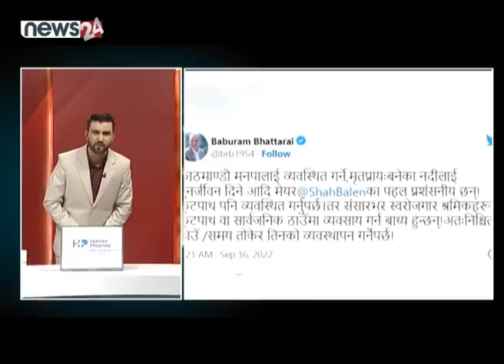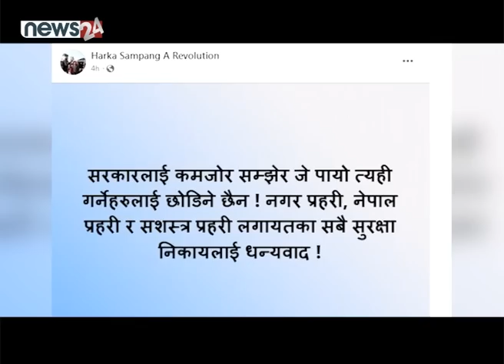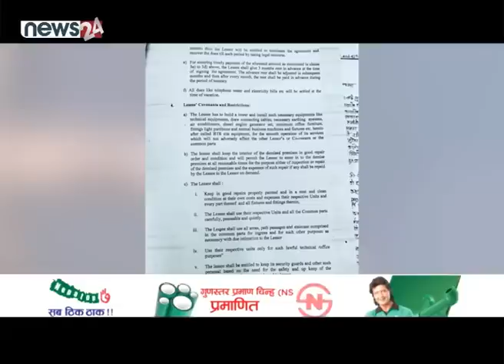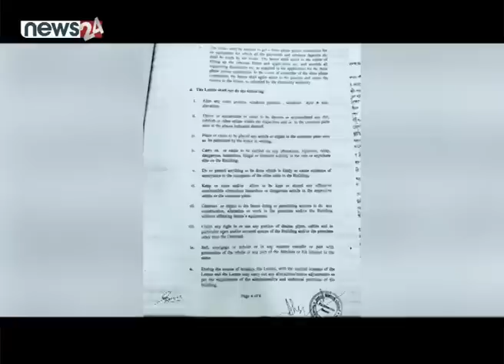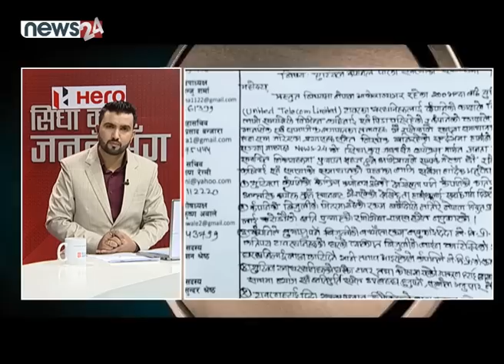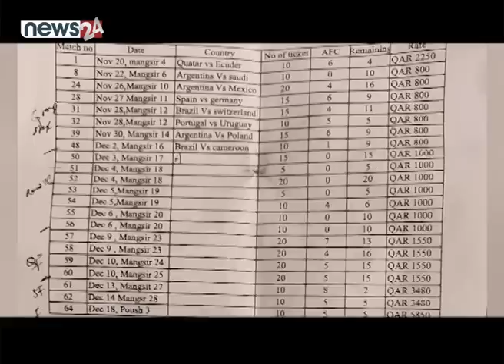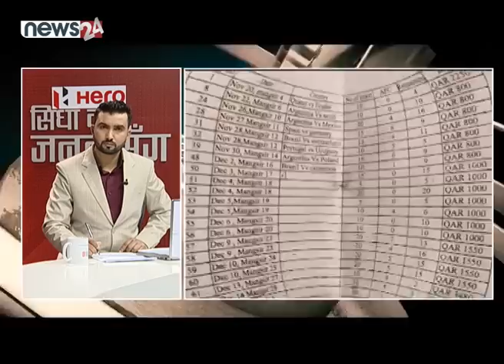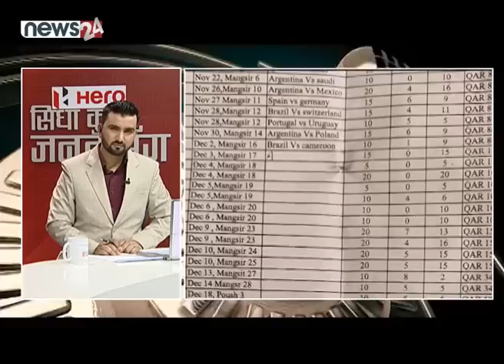हर्कको डोजर, वडाध्यक्षको परिवारमै आक्रमण । ज्ञानेन्द्र शाही किन आक्रामक ? UTLको बेइमानी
हर्कको डोजर, वडाध्यक्षको परिवारमै आक्रमण । ज्ञानेन्द्र शाही किन आक्रामक ? UTLको बेइमानी | SIDHA KURA JANTA SANGA
EPISODE : 955

PRESENTER : BIRENDRA JAIRU